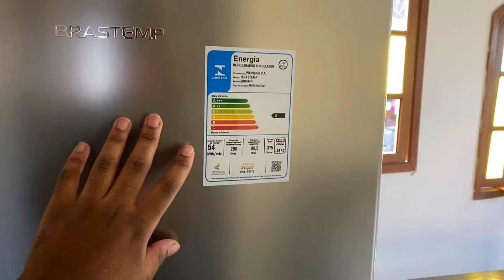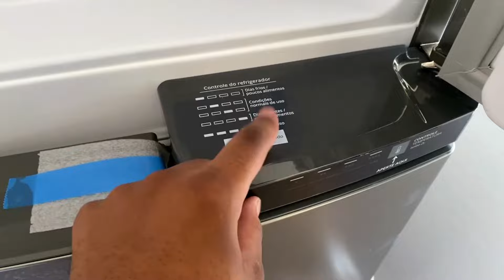Geladeira Brastemp BRM44HK Frost Free Duplex 375L - REVIEW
Mostrando tudo sobre a Geladeira Brastemp BRM44HK Frost Free Duplex com Compartimento Extrafrio e Fresh Zone Inox - 375L.